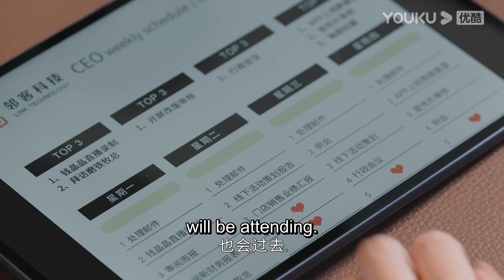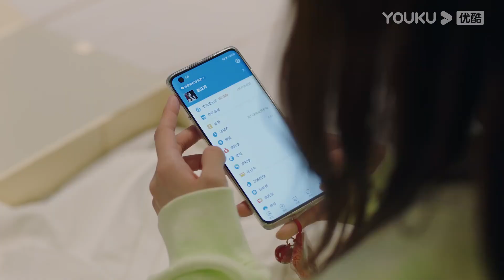【不會戀愛的我們】“大叔，能幫我拉下拉鍊嗎？”大叔陪小嬌妻逛街，還在試衣間幫忙拉拉鍊！ | 金晨 王子異 Why Women Love